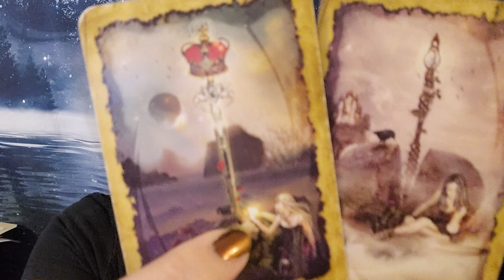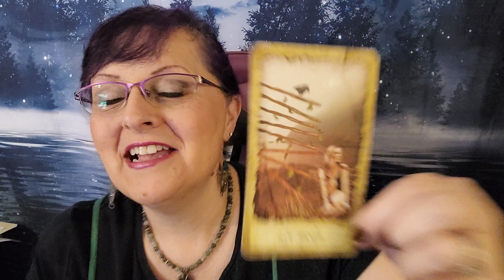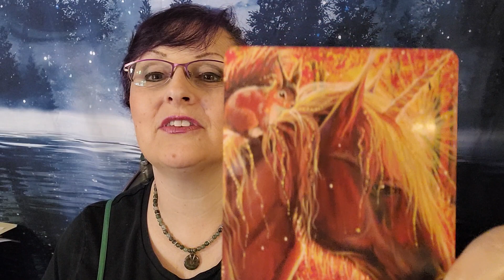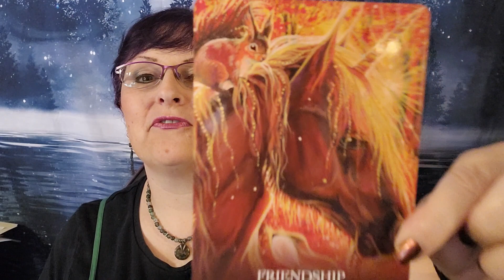Tarot Reading for week of Mar 18th - 24th 2024 - Author Lisa Kessler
Lisa Kessler's weekly tarot card reading - Ace of Wands - Ace of Swords - 8 of Wands  ---  Oracle - Friendship

Take action this week. Watch out for procrastination... This is your time! Sending many blessings your way!

Manifest Your BEST Life Retreat in Sedona in 2024!

And if you'd like to schedule a private reading you can set an appointment

Manifesting Mastermind & Mentoring are available now!